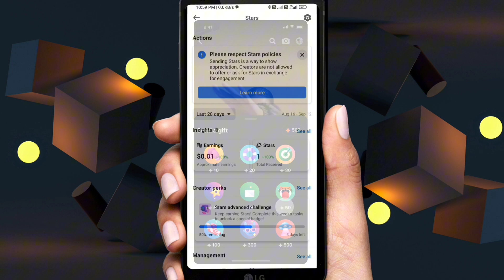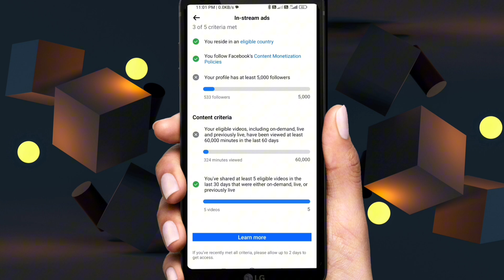facebook monetize kab hota hai | facebook page kab monetize hota hai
YouTube channel me Swagat hai aapka
 Mere pryare Bhai o is video mein bataya gaya hai ki
facebook par star ka option kaise laen
facebook pe star ka option kaise laye
facebook mein paisa kaise kamaya jata hai
fb me star ka option kaise laye
facebook monetize kab hota hai
facebook se paisa kaise kamaya jata hai
facebook photo par star kaise lagaen
facebook par paisa kaise kamaya jata hai
fb star se paise kaise kamaye
facebook par kitne followers par paise milte hai
facebook me kitne followers par paise milte hai
facebook kitne followers par paise deta hai
facebook me kitna followers me paisa milta hai

WhatsApps
Link🔗

KPMBW